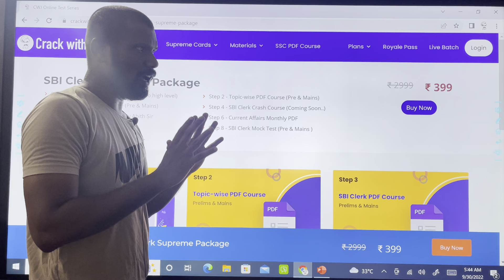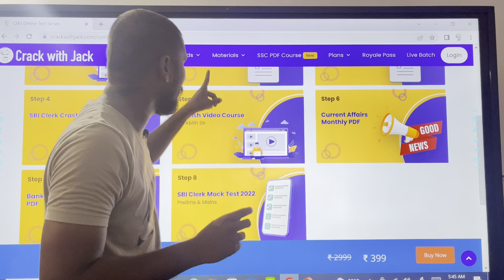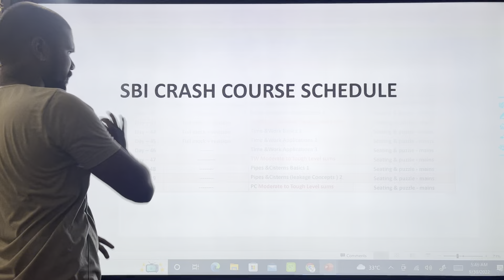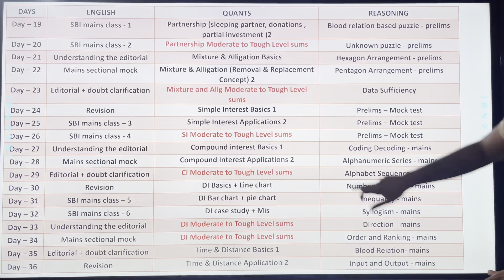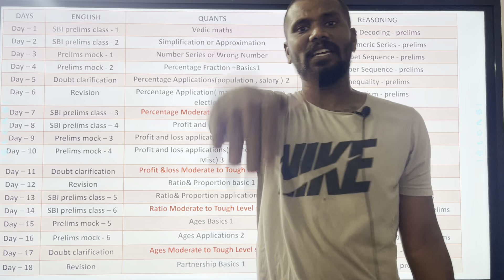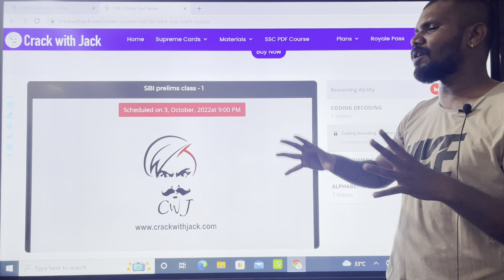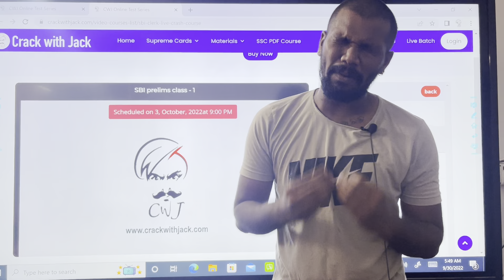SBI clerk crash course ( Pre & Mains ) from tomorrow | Live course pakka schedule | Thatti thukrom